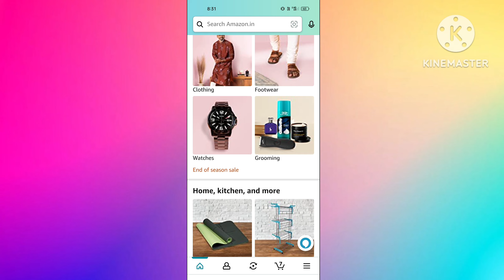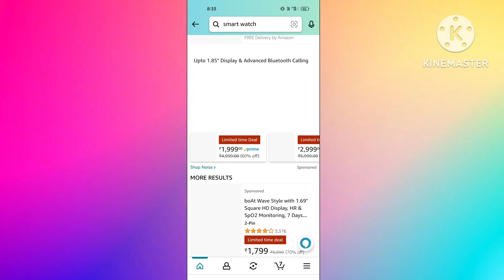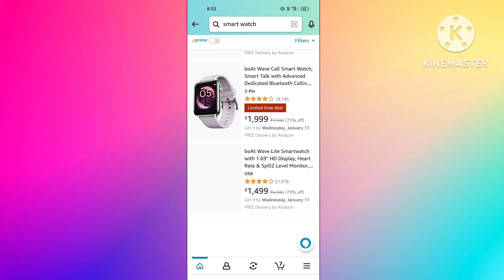amazon refund kitne din me aata hai | amazon refund not received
in this video i am talk about Amazon ka refund kitne din me aata hai